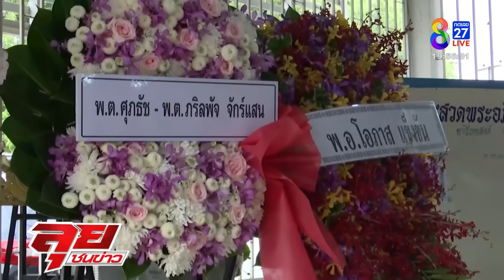บีบใจ!น้องชายจูบรูปผกก.เบิ้ม สั่งลาลูกรอสานฝันเป็น ตร.ลั่น "นักรบต้องรับผิดชอบ"|ลุยชนข่าว|ข่าวช่อง8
บีบใจ! น้องชายจูบรูป ผกก.เบิ้ม สั่งลา ลูกน้อยรอสานฝันเป็น ตร. ลั่น "นักรบต้องรับผิดชอบ"